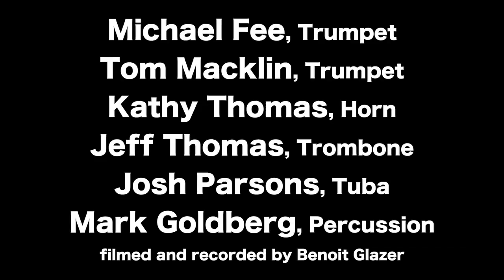Sovereign Brass, Renaissance trailer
Just a few excerpts from a concert that included Renaissance music, film, swing, Mozart, and show pieces.